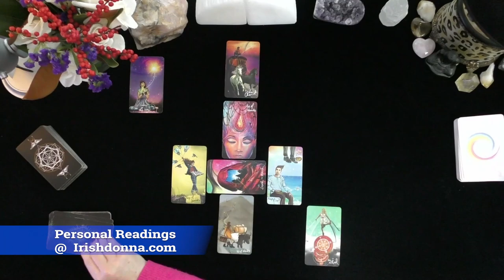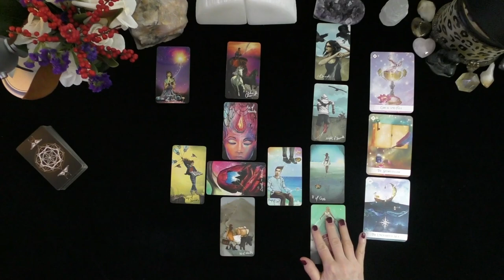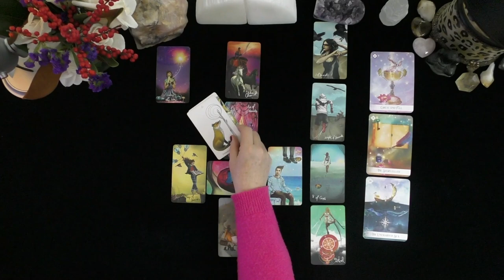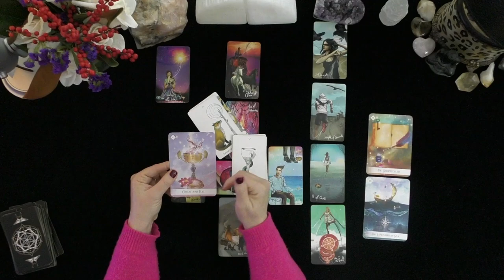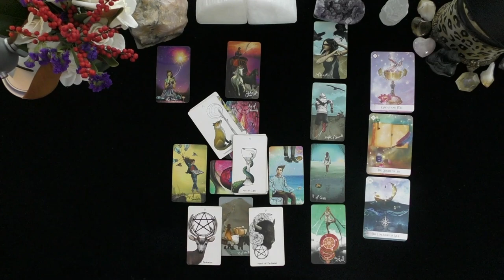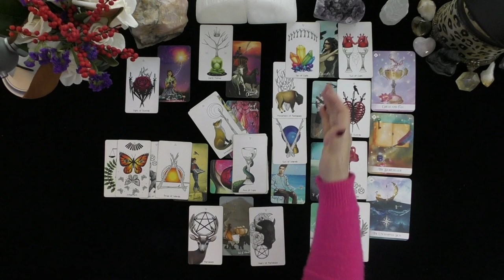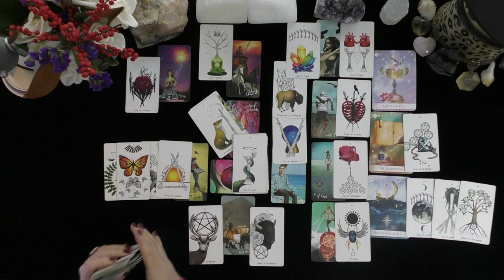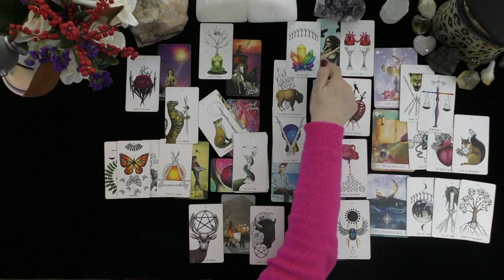CANCER~FORTUNE SMILES ON YOU WHEN LOVE COMES OUT OF THE BLUE!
CANCER~FORTUNE SMILES ON YOU WHEN LOVE COMES OUT OF THE BLUE!~LOVE TAROT~LOVE READINGS~ARIES TODAY~TIMELESS, 2021, Irish Donna Tarot
DONNA WILDER-HART
5 INDEPENDENTLY VETTED READINGS SINCE 2007